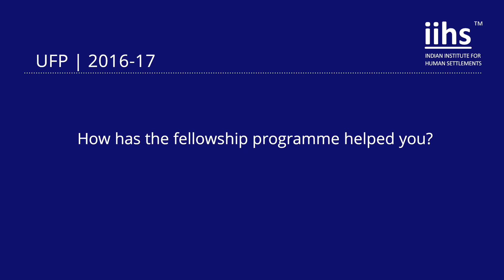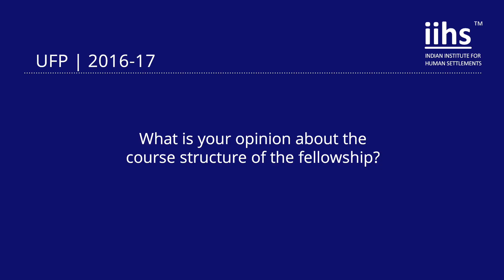Kavina | Urban Fellows Programme (2016-17) | Testimonial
Kavina is from Ahmedabad, Gujarat, and a recent graduate from CEPT University with a bachelor’s degree in Urban Planning. As an urban planner, participatory planning and governance are two aspects of planning that most interest her and that she wishes to study further. Her research focuses on the effectiveness of participatory local governance in Pune, Maharashtra. She was the co-founder of a start-up, which dealt with real time automation of traffic counting called ‘Transpose’. She plans to take forward her experience that she has gained with the start-up to explore other aspects of planning.